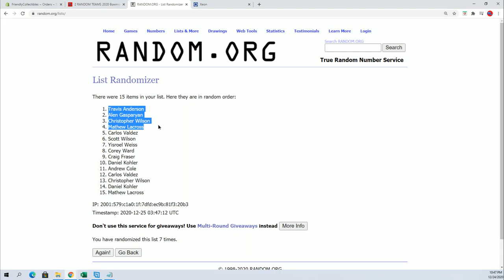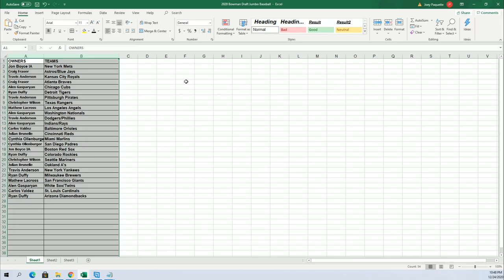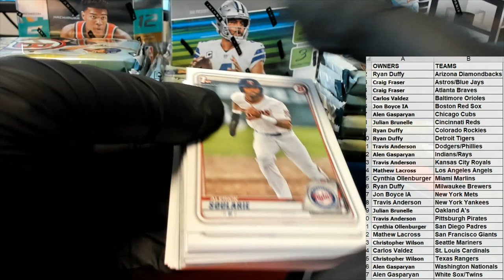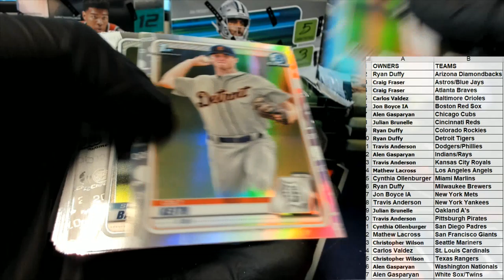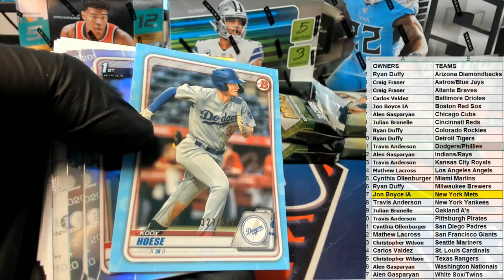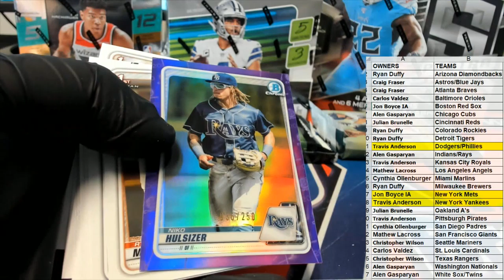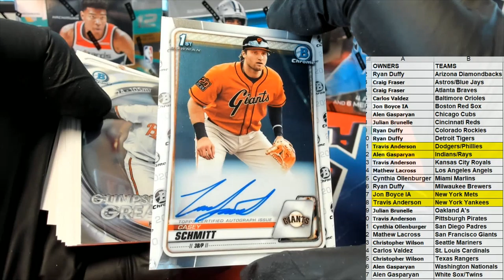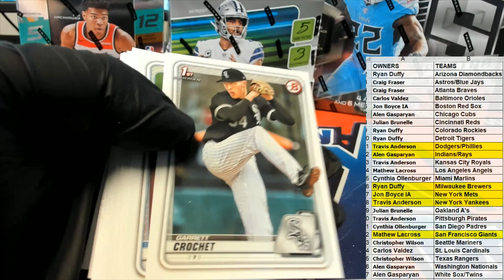2020 Bowman Draft Jumbo Baseball ID 20BOWDR2RT306